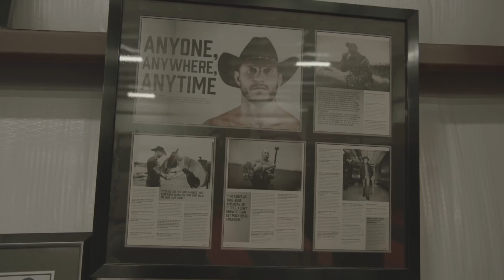UFC Records: Top 10 Most Knockout Wins in UFC History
For this video, we'll be taking a look at ten fighters with the most knockout wins in UFC history.